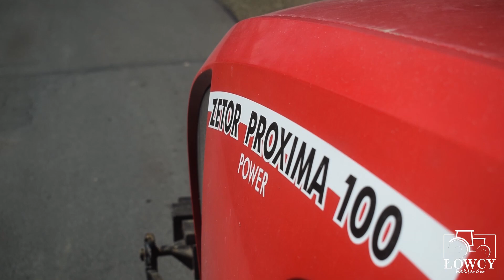Cztery Pory Roku ! ☆Podsumowanie Sezonu 2021 ☆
𝓢𝓲𝓮𝓶𝓪𝓷𝓴𝓸
Zostaw Suba! Strzel łapkę w górę! I zostaw dzwoneczek!🔔 Wtedy będę zmotywowany do dalszej pracy!